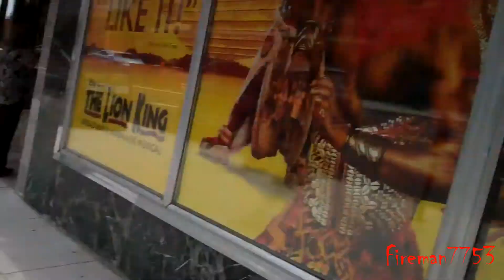Got My Truck Back and Went to Lion King